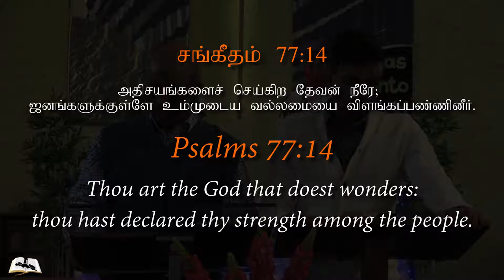GSGC Sunday Sermon - Miracle through you